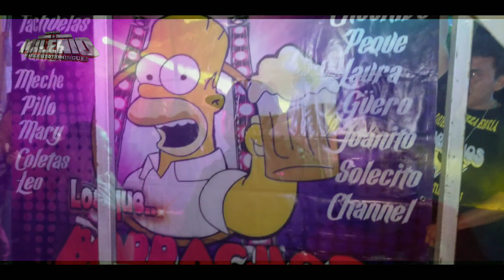🔥Si te hubieras quedado/ el tema del momento /Sonido MILENIO en el baile de feria anual maravillas🔥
🔥 VIDEOS GRABADOS EN CADA EVENTO🔥

‼️ RECUERDA‼️

⚪Comparte
🔴Comenta

TELEFONOS
CASA: